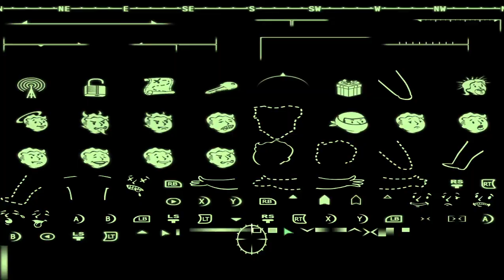Fallout 3 Part 77 - Power Armor Training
Finally we can wear power armor!

I stream most Fridays and Saturdays over on twitch if you want to catch me live!

Mods used:
Unofficial Fallout 3 Patch
Fellout
D.C. interiors project
Sprint Mod